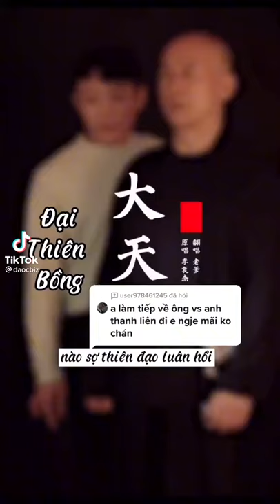29 tháng 10, 2021